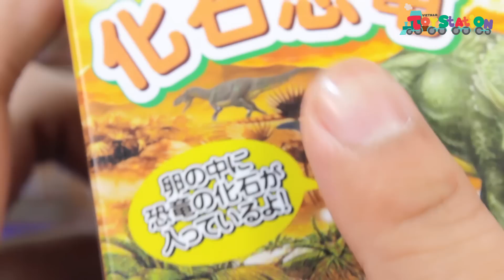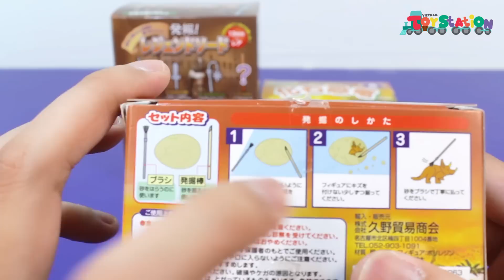Đồ chơi khảo cổ học, đào kho báu - ToyStation 39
Anh Khoai Tây và Cam Cam xin mời các bạn tham gia vào một chuyến khảo cổ học thông qua bộ đồ chơi đào kho báu tuy tìm những di vật cổ xưa ơi là xưa, xưa mà ta nói nó xưaaaaaaaaaa .mới mua tuần trước luôn á.